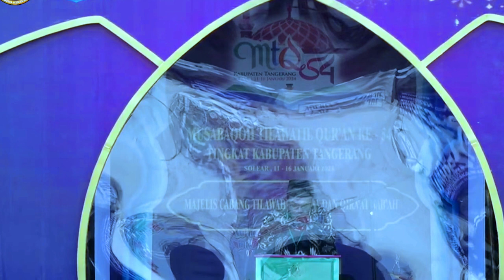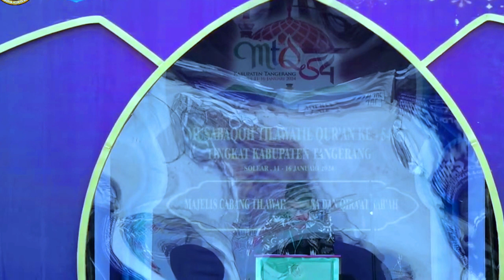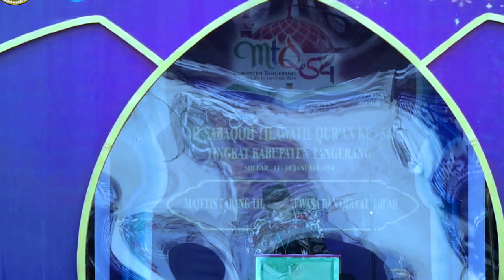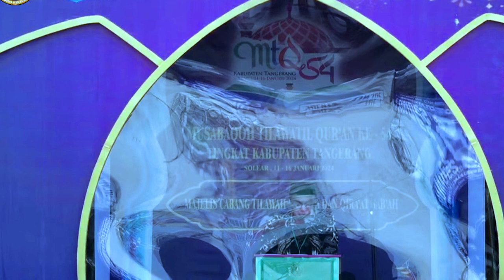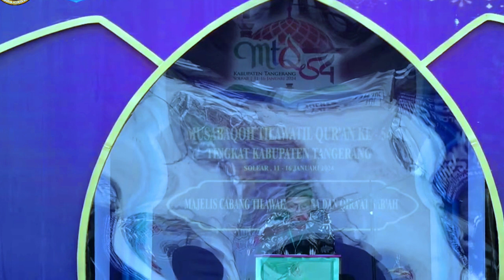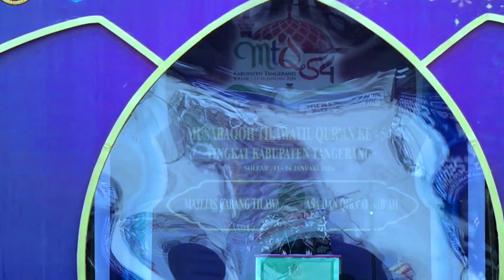Babak Penyisihan Cabang Qiroat Sab'ah // MTQ Ke-54 Kabupaten Tangerang TAhun 2024